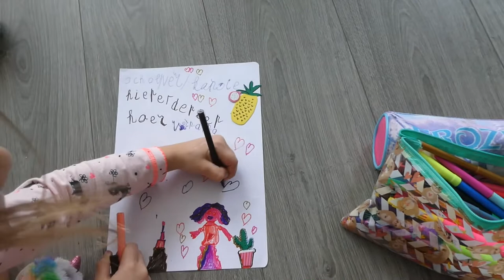MARCO JARIG - VLOG 256 👠 MAMMA OP HAKKEN